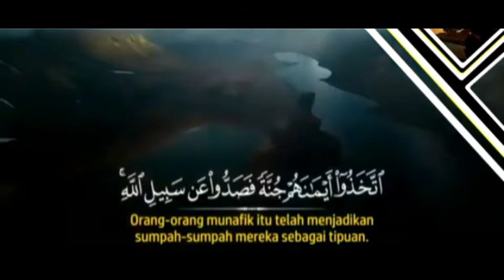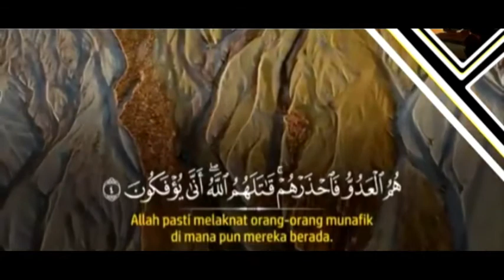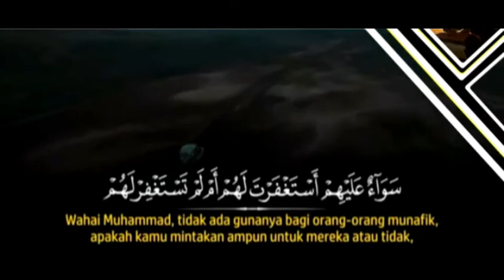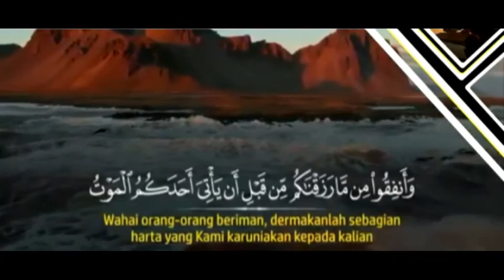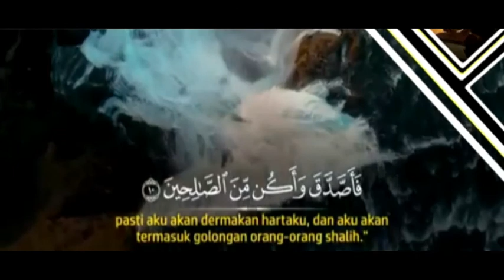Merdu...QUR'AN Surah Al-Muafiqun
Assalamu'alaikum...

vidio berikut Al-Qur'an surah Al Munafiqun beserta terjemahannya.

Surah Al-Munafiqun (bahasa Arab:المنافقون) adalah surah ke-63 dalam al-Qur'an. Surah ini tergolong surah Madaniyah, terdiri atas 11 ayat. Dinamakan Al Munaafiqun yang berarti Orang-orang yang munafik karena surat ini mengungkapkan sifat-sifat orang-orang munafik.

terima kasih.